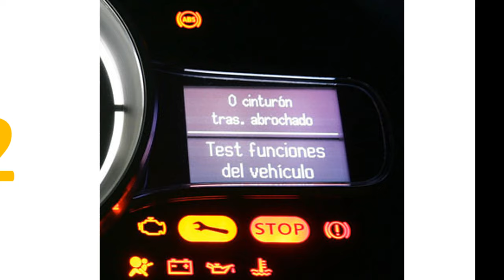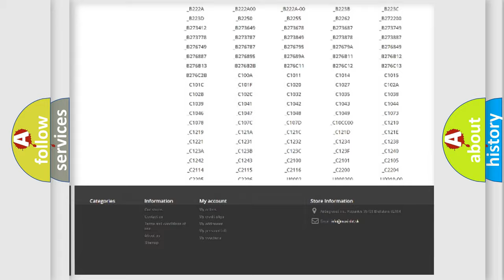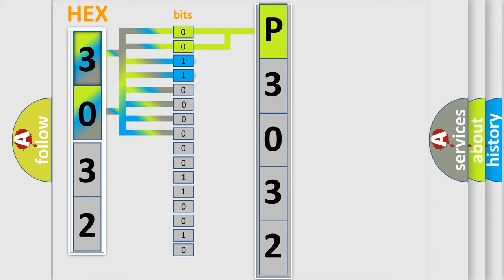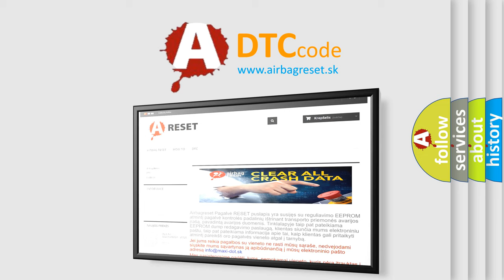DTC Dodge P3032 Short Explanation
Contents:
0:21 Basic DTC analysis according to OBD2 protocol standard.
1:48 Insight into programming
2:58 A diagnostically understandable description of the Diagnostic Trouble Code
3:05 Basic error definition

Make:
Dodge
Code:
P3032
Definition:
Antenna Coil OpenorShort
Description:
This DTC is detected when the transponder key coil is open or short circuited.
Cause:
 Wire harness Transponder key amplifier Transponder key ECU assembly